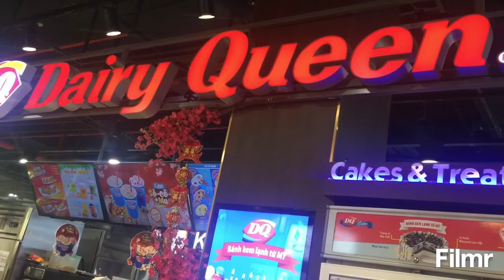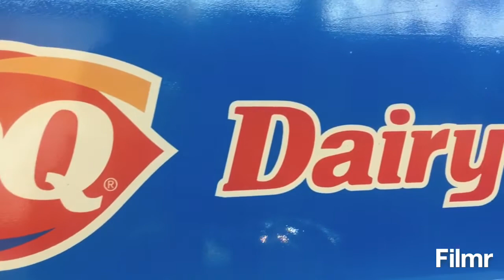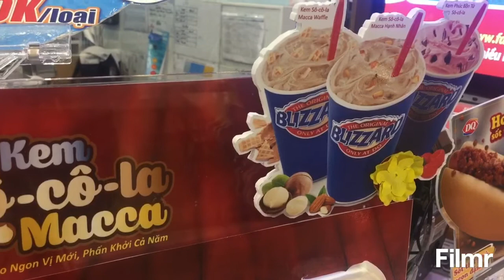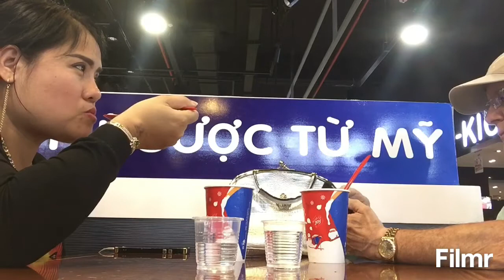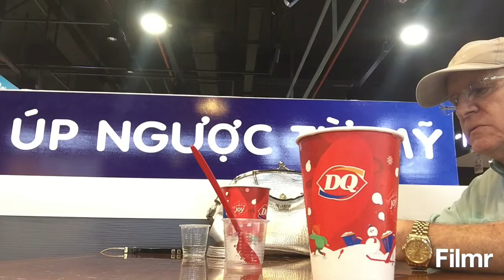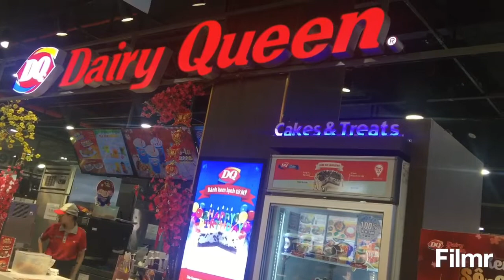#280: Dairy Queen in Lotte Mart .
Nha Trang 2020 January 22 Tuesday in Dairy Queen
Melon with almond ice cream
Pineapple and strawberry with almond ice cream